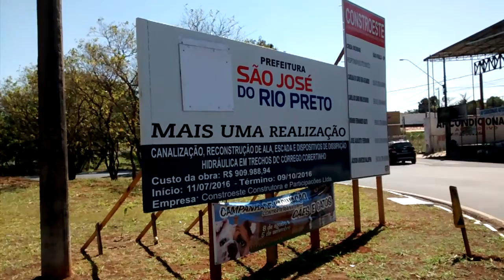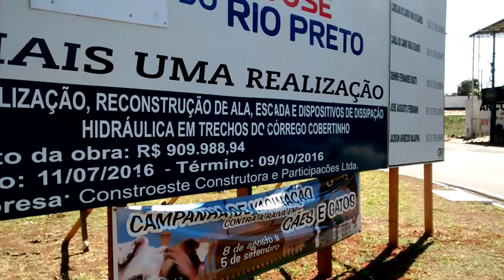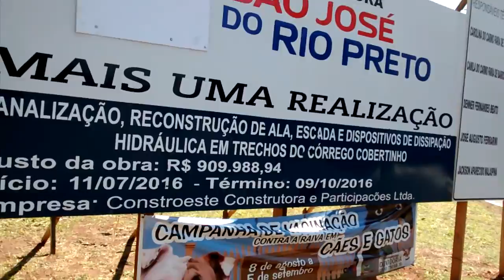Cadê a obra?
Placas de descrição de obras estão nas margens do córrego Cobertinho com datas de início em 11/07/2016 e término em 09/10/2016, mas os moradores denunciam que não há trabalhadores no local fazendo as obras.

Desculpem a péssima qualidade do som.